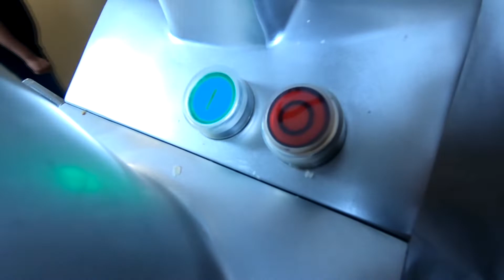ITALUX - CORTADOR DE VEGETALES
Con Pablo Pappalardo
Video para La Yuteña S.A.